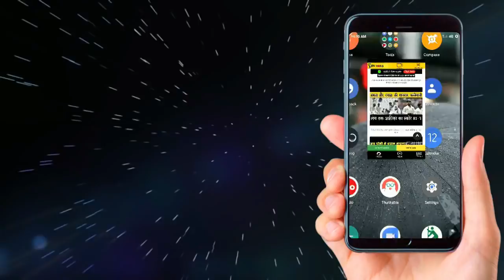FULL SQUAD FOR KXIP | KXIP FULL TEAM LIST | IPL 2018 KXIP LIST IN 2018 IPL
क्रिकेट की सभी खबरे पाए इस ऐप पर

FULL COMPLETE SQUAD OF KXIP IN IPL 2018.

KXIP TEAM LIST IN IPL 2018

FULL LIST OF IPL TEAMS.

IPL AUCTION TEAMS